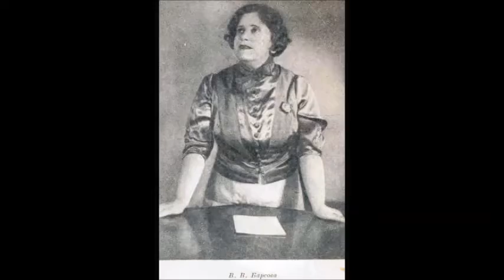Даргомыжский Улицкий Вальс Валерия Барсова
1933
Обработка и партия ф-но - Сергей Мацюшевич